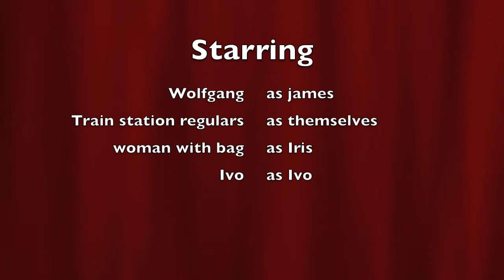wolfgang brings Ireland to Bognor